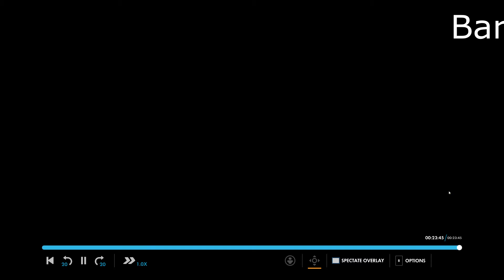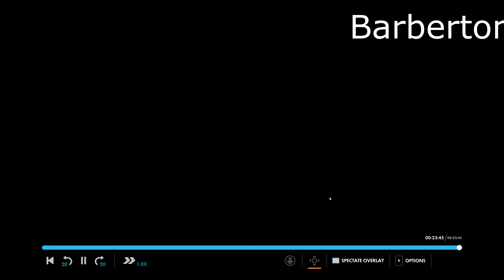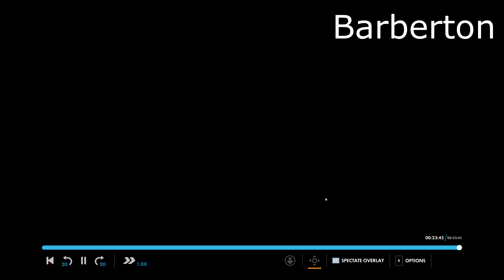Spring 2021 BHS vs. Indian Lake (Overwatch) 3-30-2021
Barberton High School faces off against Indian Lake. This match is particularly interesting because both teams had some issues fielding players and agreed to run the match as a 5v5 rather than rescheduling.

The first game of the series is not available unfortunately, as the replay footage was lost. The other games of this match are all present and accounted for in this video though.

Our OW Team is:
Modesty Jett Casteel - MangoChips
Jamont Shaver - Nomurorikon
Kamlyn Holmes - SaberWolfXD
Hunter Adair - PineapleKing
Mikey Brown - Yee
Alec Wuethric - sleepless
Alivia Hempf - kenmaspsp